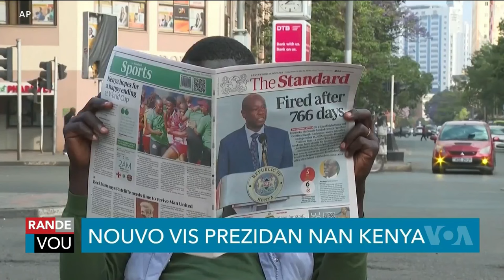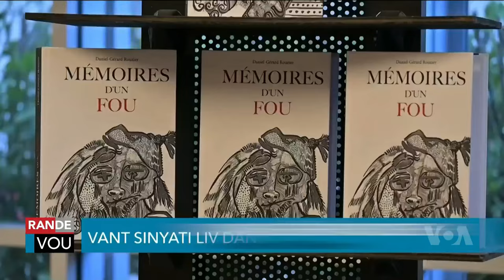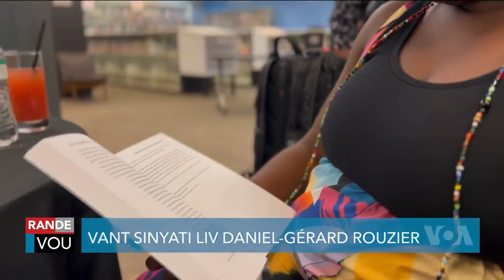LAVWADLAMERIK 21 OCTOBRE 2024 NOUVÈL CHO CHO